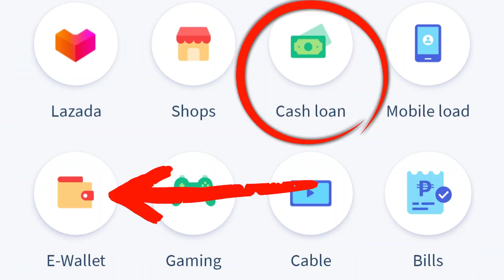Best Cash Loan App Buo Ang Perang Makukuha - Up to 50000 pesos!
Billease parin ang the best and pina ka madaling gamitin when it comes to cash loans na pwede installment ang payments.

I AM NOT A LEGAL OR FINANCIAL ADVISER SO I CAN'T GIVE PERSONAL ADVICE.